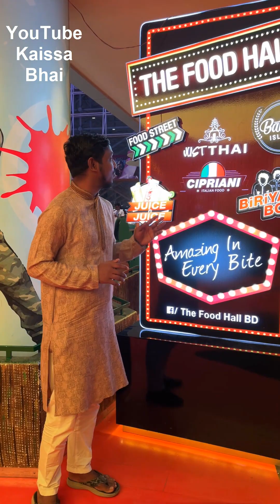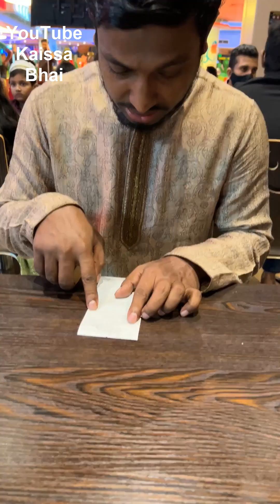চ্যাপা শুটকির বিরিয়ানি 🤣🤣🤣